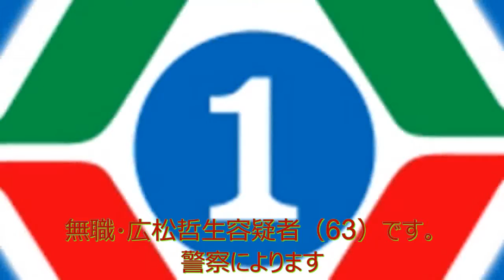ニュース 北海道 |「自分の部屋だけ燃えればよかった」住宅が全焼した火災で住人の63歳男を放火容疑で逮捕 重傷負うも退院| 北海道NEWS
今年7月、名古屋市天白区の住宅が全焼した火災で、この家の住人で63歳の男が放火の疑いで逮捕されました。 逮捕されたのは、名古屋市天白区の無職・広松哲生容疑者（63）です。 警察によりますと、広松容疑者は今年7月、木造平屋建ての自宅中央にある和室に火をつけ、全焼させた現住建造物等放火の疑いが持たれています。 広松容疑者は、この火事で病院に搬送され、両腕と両足をヤケドするなどの重傷を負い、9月24日に